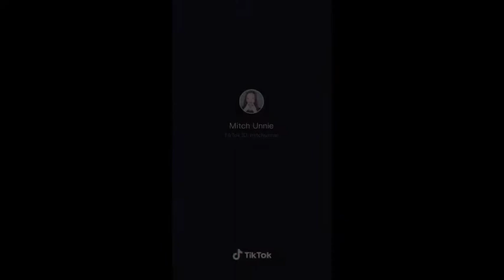Tala Challenge || Tiktok Compiliation